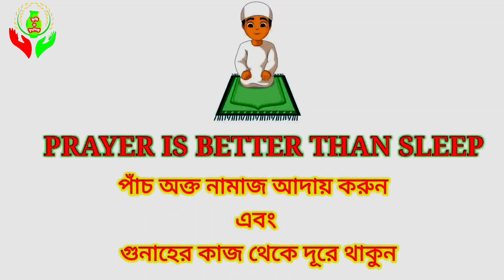গ্রীষ্মকালীন টমেটো চাষ পদ্ধতি | Tometo Chas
গ্রীষ্মকালীন

প্রয়োজনে ঃ--
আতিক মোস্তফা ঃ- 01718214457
++ টমেটো চাষ পদ্ধতি | টমেটো চাষ | Tometo Chas
গ্রীষ্মকালীন টমেটো চাষ পদ্ধতি,টমেটো চাষ ও রোগ প্রতিরোধ,বারোমাসি টমেটো চাষ,আগাম টমেটো চাষ পদ্ধতি,হাইব্রিড টমেটো চাষ,বর্ষায় টমেটো চাষ,বর্ষাকালীন টমেটো চাষ পদ্ধতি,টমেটো চারা তৈরি,আধুনিক পদ্ধতিতে টমেটো চাষ,কাটিং পদ্ধতিতে টমেটো চাষ,tomato chasa,tomato chas in bengali,tomato chase,

Video Shot
Video Edit : Samsung Note 9
Video Editor : Atik Mostufa
কৃষি সম্পর্কিত Youtube Channel . এই চ্যানেল একমাত্র কৃষির যাবতীয় কর্মকাণ্ড সমস্যা রোগবালাই ও প্রতিরোধক নিয়ে সকল বিষয় আলোচনা করে। কৃষি সারা বিশ্বেই সম্ভাবনার এবং লাভজনক একটি ক্ষেত্র তবে সঠিকভাবে জেনে, বুঝে, আধুনিক প্রযুক্তির সাহায্য নিয়ে, সর্বোপরি সঠিক পরিকল্পনা করে এগিয়ে আসলে অবশ্যই সফল হওয়া সম্ভব।

3. লেবু চাষ | লেবু বিক্রি করে ২ তলা বাড়ি করতেছেন কৃষক | লেবু চাষ পদ্ধতি | Lemon Cultivation

4. একটা পটল ও নষ্ট হবে না মাত্র ৩টি পরিচর্যায় | পটল চাষ পদ্ধতি | Potol Chas @Krishi O Mritshilpo

6. কচু চাষ পদ্ধতি | ৫ দিনের পরিবর্তন দেখে আপনার চোখ কপালে উঠে যাবে | লতিরাজ কচু চাষ পদ্ধতি

8. একটা লাউ ও নষ্ট হবে না মাত্র  2 টি পরিচর্যায় | লাউ চাষ | লাউ চাষ পদ্ধতি